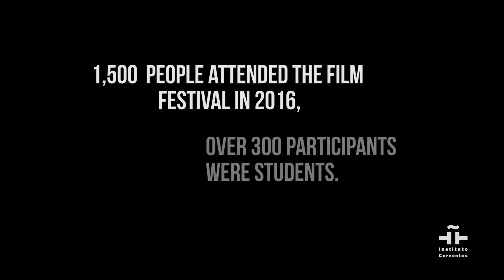Cine Magnifico - New Mexico Latin Film Festival 2016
Promotional film hihglightingthe New Mexico Latin Film Festival - Cine Magnifico.

Instituto Cervantes is proud to present ¡Cine Magnífico! to the New Mexican community.

¡Cine Magnífico!'s vision is to present the newest films by and about Latinos to promote our culture through film and enrich our local art community. We showcase a diverse set of films, from award-winning to local and up-and-coming filmmakers. We also offer year round film programming.

Our team has selected a lineup of films which perfectly illustrates enriching points of view about emerging issues and topics that shape the current Hispanic-Latino cultures and landscapes. This years’ screenings will take place at both the National Hispanic Cultural Center and the Guild Cinema. This year’s festival features Spain as the most represented country with our opening night film “The Bride”, as well as “Capture the Flag” and “The Open Door”. Argentinian filmmakers also have a strong presence, with first-time screenings in New Mexico with “Truman”, a winner of 6 Goya Awards in 2016, “Esteros” and “How to Win Enemies." Mexico brings up the globally-emerging topic of immigration with “Club Frontera”. New Mexico also represents with a set of four quality short films that highlight the works of some of our local artists.